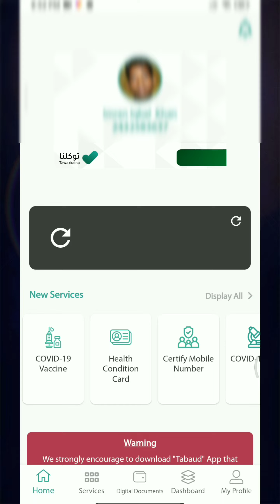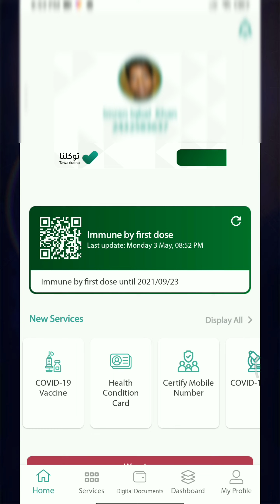New update For second dose covid 19 vaccine in saudi Arabia | App ko kab lagega second dose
New update For second dose covid vaccine in saudi Arabia | App ko kab lagega second dose

Updated for second dose covid viccine

Aap ko corona ki dusri dawai kab lagegi

assalam walekum doston to Kaise umeed karta hun aap sab theek Honge to doston main is video mein bataya ki aapko coronavirus vaccine ka second dose kab lagega to dost Agar aapko Meri video acchi lagi ho to Mere video ko like Karen Aur meri YouTube channel ko subscribe Karen aur aapko Aane wali video sabse pahle Mile To doston Agar aapko kis topic Par video chahie to mere ko network Samay aap likhkar mujhe bata sakte hain thankyou Apna Khyal ke

                                 sukriya 🙏

Assalam Walekum, how can I expect friends.  If you will be all right then friends, I have told you in this video that when you will get second dose of corona Virus Collection, then friends, you can find out by watching this video.  When you feel like a second dosa, friends, if you like my video then like my video.